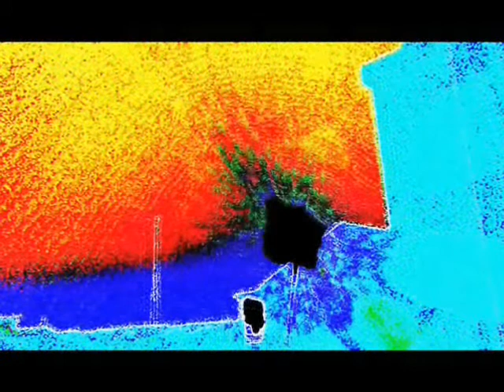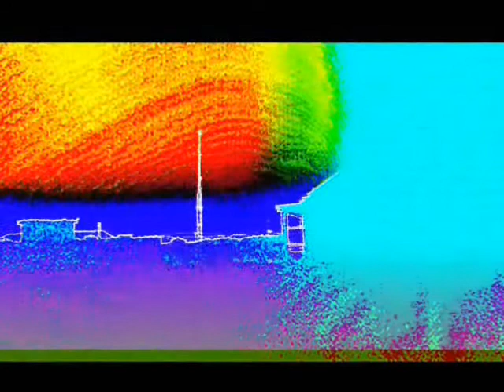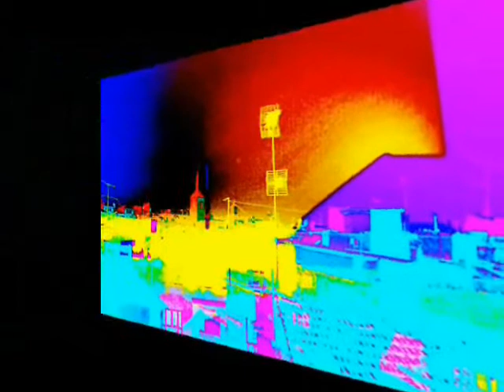JCSAN20RA-003-COLORES DEL CIELO-(CLS-158)-FANTASIA AL AMANECER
JCSAN20RA-COLORES DEL CIELO.   -  TORREJON DE ARDOZ

"elOjO" y sus "pinceles" XPERIA, disfrutan poniendo colores a sus amaneceres. añadiendo un poco de música para su relax.

jcsanamez